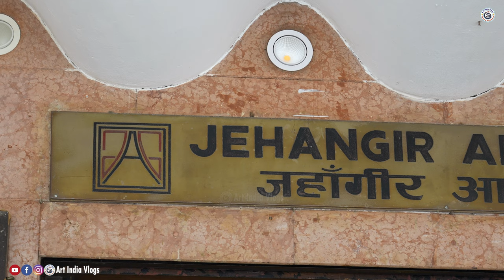SPACE Solo Show Contemporary Painting by Ramakrishna Nayak V at jehangirartgallery Hirji Gallery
Video Description

SPACE
Prakruthi Time & Space

Solo Show of Contemporary Paintings

by
Ramakrishna Nayak V.

INAUGURATION By

Shri. PARA Patil Rajendra Eminent artist, Ex faculty at Sir JJ School of Art, Mumbai

Shri. Chandrahas Y. J Eminent Artist, Kalaburagi, Karnataka

Jehangir Art Gallery, Hirji Gallery, 1st Floor

VIEW: 8th January to 14 January 2024 between 11 AM to 7 PM